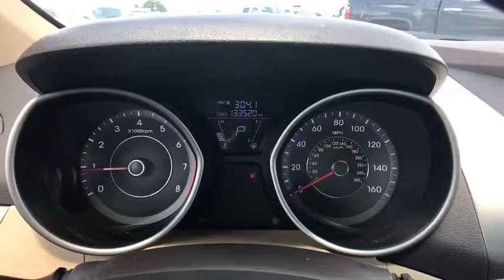2012 Hyundai Elantra Tulsa, Broken Arrow, Owasso, Bixby, Green Country, OK K7472A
2012 Hyundai Elantra

Ferguson Superstore
1601 N Elm Place

New Price! CARFAX One-Owner. When you call, ask for USED SALES. Ferguson Superstore, We've got what you're looking for!FWD.Awards:* 2012 KBB.com 10 Best Green Cars * 2012 KBB.com 10 Best Sedans Under $25,000 * NACTOY North American Car of the Year